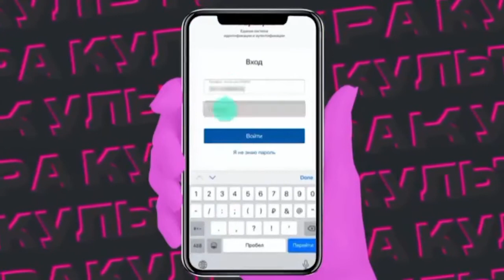ПУШКИНСКАЯ КАРТА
В МАРТЬЯНОВСКИЙ МУЗЕЙ - ПО ПУШКИНСКОЙ КАРТЕ